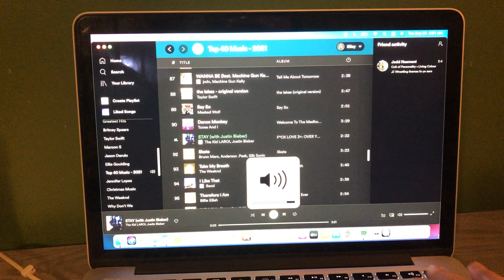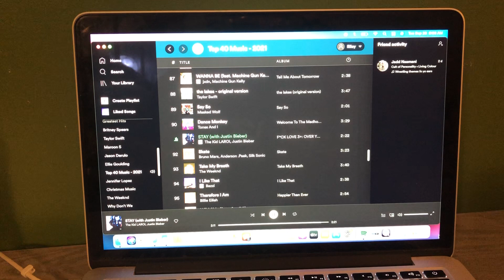The Riley King Radio Show at 6am